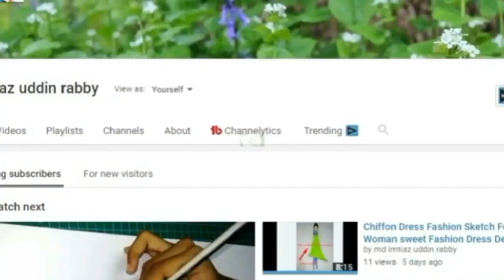how to make a boishakhi pakha||Pohela Boishakh Craft - পহেলা বৈশাখ বাংলা নববর্ষ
how to make a boishakhi pakha|পহেলা বৈশাখ ছবি|Vogue of today idea.

use: Color Paper -Yellow, Purple , Glue, Puthi.Etc.

Material:
1. Color Paper Strip
2. Glue
3. Scissor
4. Color Pen
5. Pencil

Bangla new year
Pohela Boishakh
Pohela Boishakh Card
Bangla New Year Card
Shuvo nobo borsho
subho noboborsho greetings
Kolkata Bengali
Kolkata Pohela Boishakh
noboborsho pic
bangla noboborsho picture
পহেলা বৈশাখ
বাংলা নববর্ষ
শুভ নববর্ষ
নতুন বছরের শুভেচ্ছা
পহেলা বৈশাখ ছবি
এসো হে বৈশাখ
নববর্ষের কবিতা
পহেলা বৈশাখের কবিতা
বাংলা পঞ্জিকা1427
পহেলা বৈশা
how to make flower jewellery for haldi
বাংলাদেশী হাত পাখা – কিভাবে বানাবেন ? জেনেনিন সহজ ভাবে হাত পাখা বানানোর পদ্ধতি ।
vogue of today

craft idea
DIY
how to
diy hand fan
you should know
craft projects
Designer idea
Cool idea
paper crafts
creative ideas
amazing
home decorating idea
Reuse
kids crafts
ShowPiece
empty letter packet
unbelievably helpful DIY
how to make diy hand fan out of color papers
craft idea with color paper & cardboard
paper craft ideas
paper fan
sr hack
FREE MUSIC SOUND FRO YOUTUBE LIBRARY I LOVE You LOT YOUTUBE ALL RULES
diy activities
diy craft
useful things

For Hand Fan Pohela Boishakh Homemade Crafts, you can make easy paper craft for your friends and Family , Also you can gift it to your office program . You can make this card for Bangladesh New Pohela Boishakh craft পয়লা বৈশাখ বা পহেলা বৈশাখ (বাংলা পঞ্জিকার প্রথম মাস বৈশাখের ১ তারিখ) .  vogue of today For this video you can learn How to make Handmade Fan Craft with waste paper  for Bengali New Year . By Vogue of today .This is Hand Fan – Hat Pakha made with paper.  bangla calendar Year 1427. Drawing Bangla New year Cards with easy idea

gaye holud saj ,

new jewellery design.
Creative hacking jewellery i,deas.
Creative life hacking Jewellery 2019
jewellery making
jewellery box
haldi ceremony,gaye holud,holud jewelry collection,make necklace for holud ceremony,necklace for holud ceremony,bridal mehedi for gaye holud,haldi function,simple henna for gaye holud,jewellery for wedding and other funtions,haldi function jewelery,henna tutorial for gaye holud,diy decoration for haldi,holud jewelry ,gaye holud flower jewelry ,

gaye holud jewelry ,

gaye holud gohona design,

gaye holud flower set,

flower jewellery,

gaye holud saj ,

new jewellery design.
jewellery making
jewellery box

➤skype Profile:imtiaj.rabby1

➤ebay Profile